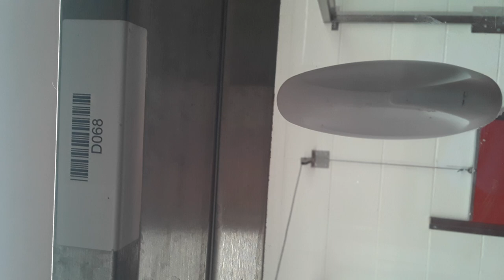Old film❤️Zoltan(Elvis)5yA554921Kennel68Pod 3PACCshelter blue sna bm+❤️1-16-2021Adopted2-28-2021 426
❤️Zoltan(Elvis) 5y A554921 Kennel 68 Pod 3 PACC shelter blue sna bm+❤️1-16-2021Adopted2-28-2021 Zoltan is so adorable when he goes back for his bed, bashfully lowers his head, lays down in a wishful manner and dangles his drooping precious paws over his bed edge❤️ Love Love Love❤️ Zoltan is a wonderful boy who has always had a minor apprehension around me❤️ Zoltan needs a while so can measure me up and see if my body language is relaxing enough for him so he can release his guard an inkling and allow some wispy brushes of my hand along his back❤️ Zoltan has an uneasy innocence which disguises a wholesome kindness I am head over heels for❤️ Zoltan is a jewel hidden in a sandbox as far as I'm concerned and I love him❤️